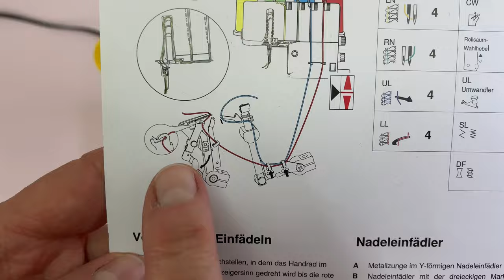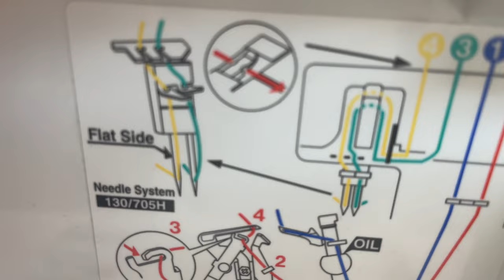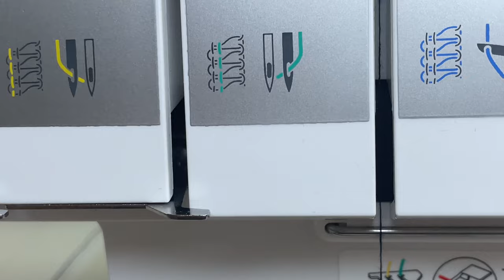Overlock einfädeln: So geht's ganz leicht!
Overlock einfädeln: Der Horror für jeden Overlock-Einsteiger! Dabei ist es mit meiner Anleitung und der richtigen Technik überhaupt kein Problem. In diesem Beitrag zeige ich dir Schritt für Schritt wie das Overlock-Einfädeln funktioniert.
Du kannst die Maschine mit gehobenem oder gesenktem Nähfuß einfädeln. Beides hat Vor- und Nachteile. Wenn du den Fuß hebst, lockerst du damit die Fadenspannung. Auf diese Weise kannst du den Faden leichter zwischen die Spannungsscheiben einlegen.
esenktem Nähfuß einfädelst, hat das den Vorteil, dass du im Bereich der Nadeln mehr Platz zum Arbeiten hast. Ich fädele deshalb mit gesenktem Nähfuß ein.

Das Wichtigste auf einen Blick
- Die Einfädelwege verschiedener Oberlock-Maschinen können sich ein bisschen unterscheiden, deshalb ist es wichtig, die Bedienungsanleitung zur Hand zu haben
- Die wesentlichen Funktionen sind an den meisten Ovis gleich
- Wir werden gemeinsam Obergreifer, Untergreifer und die Nadeln einfädeln
- Ich gebe dir Tipps und Hinweise, wie das Overlock Einfädeln direkt beim ersten Mal gut klappen kann

YouTube ➡️ Hier geht's zum SewSimple Näh-Podcast ‎✅ Die tägliche Nähinspiration: Abboniere den SewSimple-Kanal auf WhatsApp